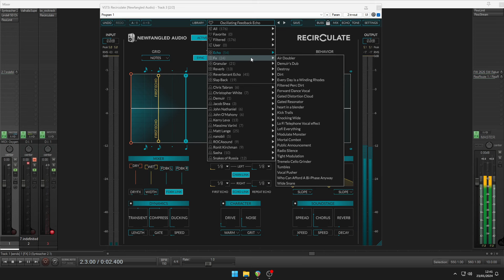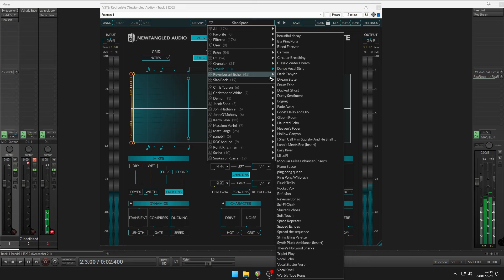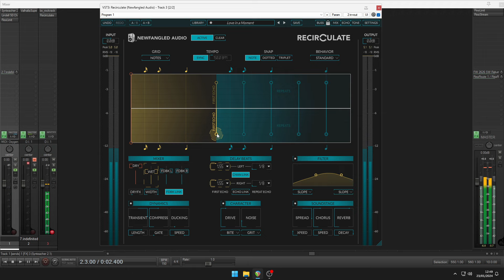Recirculate by Newfangled Audio/Eventide (NoTalking)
"The Ultimate Mix Echo"

Recirculate isn’t just a delay plugin; it’s the distilled essence of what a feedback echo should be. By stripping away the baggage and focusing on the sound and control we’ve created the perfect tool for adding depth and dimension to your mixes.

Features
Simple Yet Deep: Craft complex rhythmic echoes effortlessly with Recirculate, the intuitive delay plugin designed for instant sonic enhancement.
Dual Time Control: Manipulate initial delays and repeats independently for unparalleled rhythmic diversity.
Flexible Delay Behaviors: Choose from Standard, Pitch Warp, and Granular delay modes for unparalleled creative versatility.
Sync with Precision: Quickly align your echoes with note values, steps, or milliseconds for perfect timing.
Shape Your Sound: Mold your echoes with high and low cut filters featuring morphable shape controls.
Transient Designer: Keep or remove transients in your echoes, ensuring rhythmic precision without clutter.
Dynamic Mastery: In-built Compressor, Ducker, and Gate offer advanced control over echo dynamics.
Character Section: Delve into 21 unique character and noise combinations for a distinct echo personality.
Ethereal Reverb: Enrich your echoes with a sublime reverb, perfect for creating diffuse repeats or lush tails.
Soundstage Controls: Utilize Chorus, Spread, and XFeed to add depth and dimension.
Dry FX: Blend Recirculate’s character and tone into the dry path to integrate the delay and elevate the whole performance.